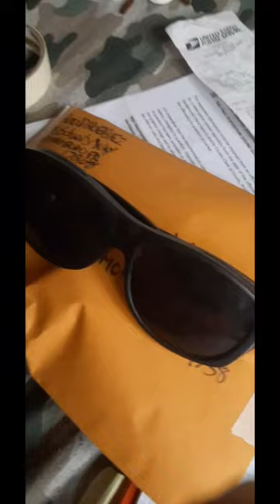HOW 2 KEEP IT 5☆☆☆☆☆(🚗diecast)hoodhobbiez